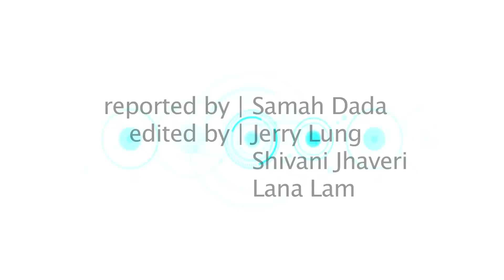CalTV E: "Bad Words" Interview with Jason Bateman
Join CalTV Entertainment reporter Samah Dada as she talks to actor and director Jason Bateman about his new film, Bad Words. Check it out in theaters on March 21st.

Reported by: Samah Dada
Edited by: Jerry Lung, Shivani Jhaveri, Lana Lam